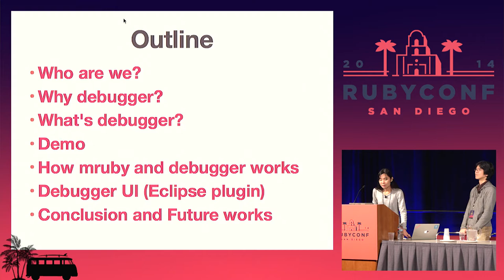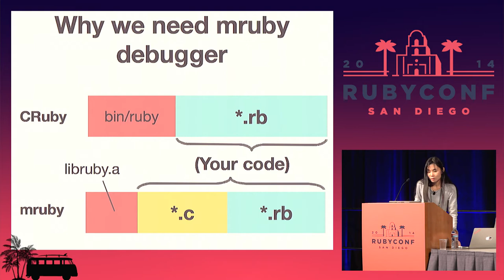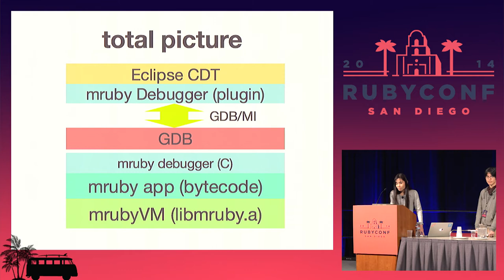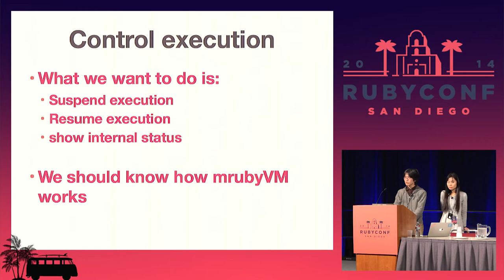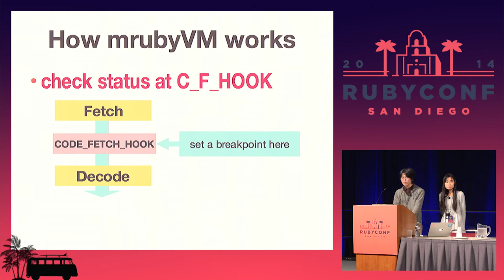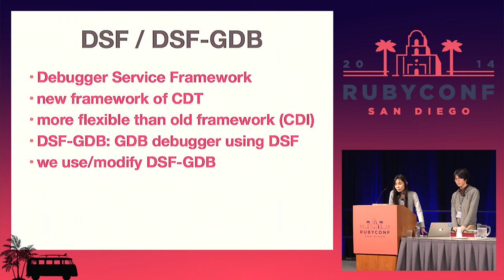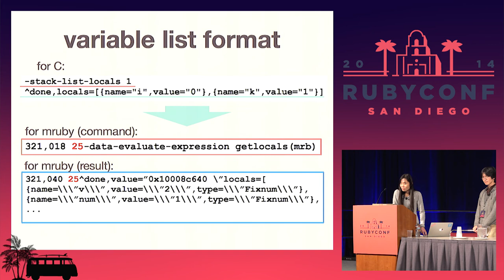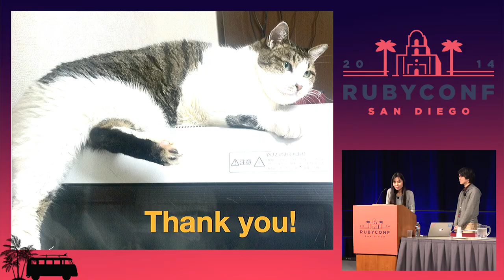RubyConf 2014 - Writing mruby Debugger by Yurie Yamane & Masayoshi Takahashi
mruby forum released mruby 1.0.0 in Feb. 2014. It's been stable to use. However, because mruby is used on small boards or in application programs, it's hard to debug mruby applications. When we develop mruby application, we should write not only Ruby code, but also C code. So we need to debug both codes. To make debugging mruby application easier, we are writing prototype of mruby debugger. Current mruby distribution has no debugger, but there are some useful API sets to implement own debugger. In this talk, we introduce their API and how to use them to write a debugger.